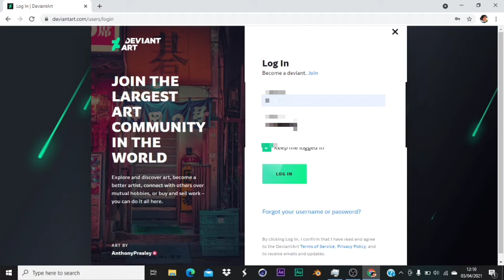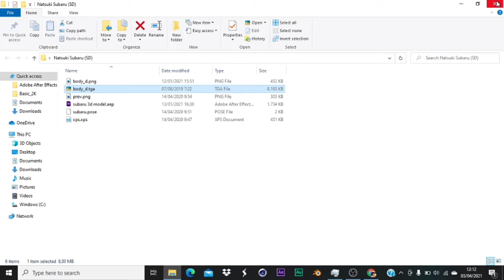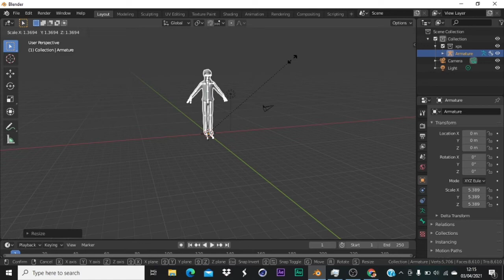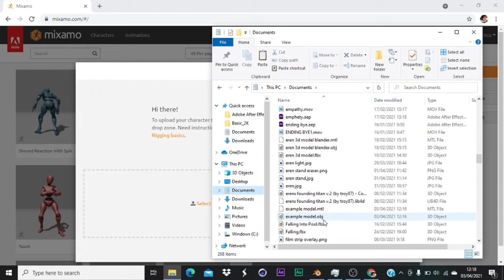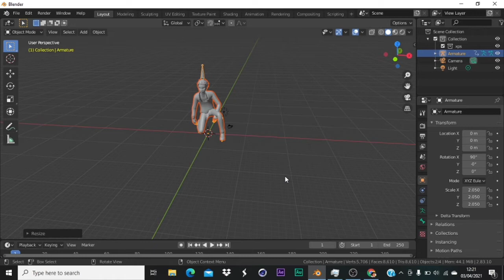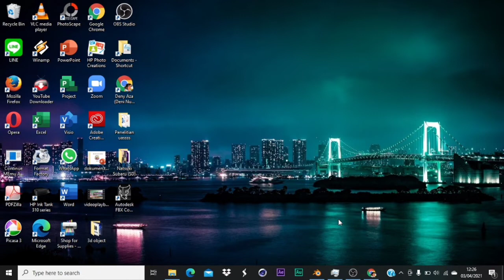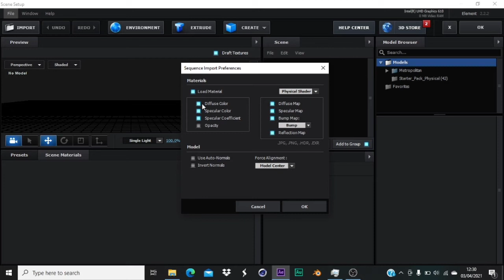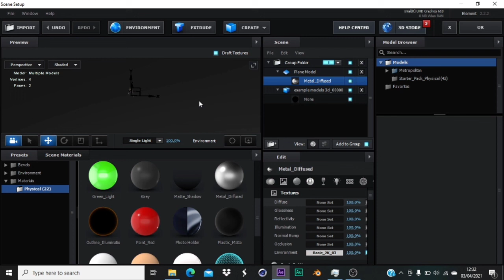3D Model For AMV - After Effect Tutorial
00:00 Opening
00:25 Download Model
02:20 Convert the Texture
03:15 Convert the Model to OBJ
05:15 Animated the Model
08:10 Convert the Model from FBX to OBJ
10:53 Open Adobe After Effect
11:58 Add the Model to After Effect

btw this is my first tuts so i'm sorry if u don't understand